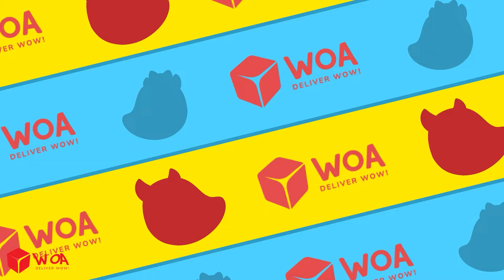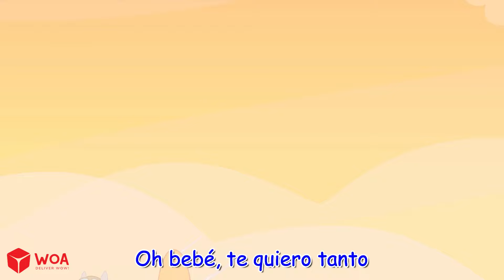No, no quiero mudarme 😥 Canción de amigos ricos y pobres 🎶 Wolfoo Canción divertida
♥ About this channel:
Welcome to Wolfoo Star - Kids Song

Wolfoo Star - Kids Song is a place that contains all of a child's emotions!